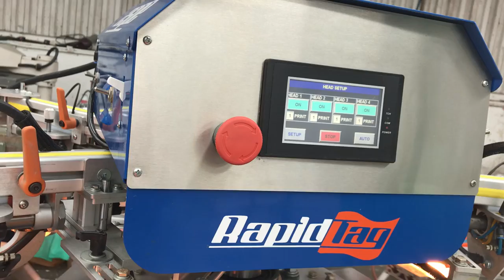2017 USED ASPE LP4 Rapid Tag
2017 LP4 APSE Label Printer:
4 Color, 4 Flash, 10 Station
220v, 30 amp, Single Phase
90-100 psi/1.8 cfm
5’X5” PRINT SIZE